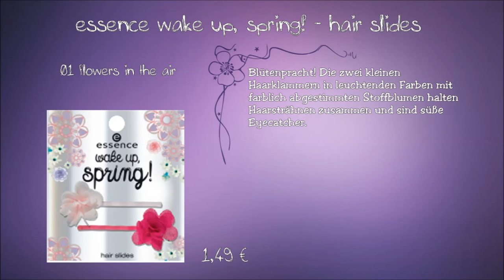essence wake up, spring! Limited Edition - Preview Drogerie Neuheiten März - April 2016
Die neue essence Limited Edition wake up, spring! ist ab März-April 2016 erhältlich.

eyeshadow palette
Light up! Die Lidschattenpalette bietet neben vier schimmernden RosaTönen auch Weiß-Silber, das optimal als Highlighter verwendet werden kann. Die softe Textur hält einen ganzen Frühlingstag auf den Augen und kommt mit einem coolen Pressing, das sich über die gesamte Palette zieht. Erhältlich in 01 spring it up!. 3,49 €

eyeliner pen
Pastel lining. Im Frühjahr darf der Lidstrich pastellfarbig sein. Der feine Filz-Applikator mit langanhaltender Textur und hoher Deckkraft sorgt für filigrane Lidstriche in coolem Lila, trendigem Weiß und frischem Mint. Erhältlich in 01 happy first day of spring, 02 let's the spring begin und 03 spring a-ling a-ling. 1,99 €

jumbo highlighter pen
Bright eyes! Der Highlighter in Jumbo-Holzstift-Form und mattem Nude hat eine weiche Textur, die sich optimal verblenden lässt. Er kann im inneren Augenwinkel, unterhalb der Augenbraue oder als inner-rim eye pencil angewendet werden und vergrößert die Augen optisch. Erhältlich in 01 my sweet spring melody. 1,99 €

sheer lipbalm
Soft shade! Der sheer lipbalm vereint Pflege mit einem Hauch Farbe. Der Lippenbalsam schenkt geschmeidige Lippen und ein leicht glänzendes Finish in dezentem Rosa. Erhältlich in 01 my sweet spring melody. 1,99 €

lipstick pen
Seasonal colours. Der Lippenstift in Rot und Pink ermöglicht ein trendy Farb-Ergebnis auf den Lippen. Die cremige Textur hinterlässt ein glänzendes Finish und einen frühlingshaft-leichten Wow-Look. Erhältlich in 01 hello sunshine! und 02 bye-bye winter!. 2,29 €

blush
Bloomy blush. Der Rouge in frischem Apricot und floralem Rosa verleiht dem Teint einen erfrischenden Glow. Der Blush ist hochklappbar und verbirgt einen integrierten Spiegel, damit auch unterwegs jederzeit der Style überprüft werden kann. Erhältlich in 01 hello sunshine! und 02 bye-bye winter!. 3,29 €

tie & dye nail polish set
Farbflash! Die Nagellacksets eignen sich ideal um spannende MultiColour-Effekte wie Farbverläufe auf den Nägeln zu kreieren. Das Set enthält einen deckenden Lack als Basis und zwei jelly Farben, die zusammen mit dem jumbo nail designer zu coolen Ombré-Styles gestaltet werden können. Erhältlich in 01 spring it up! und 02 spring aling a-ling. 3,99 €

top coat
Spring seed! Mit unterschiedlich großen, pastellfarbenen Flakes und Blumen-Elementen verleiht der top coat jeder Maniküre einen floralen Touch. Erhältlich in 01 call it spring!. 1,99 €

blush brush
Aufgewacht. Mit der schmalen blush brush aus feinem Synthetik-Haar kann Rouge easy aufgetragen und verblendet werden. Ausgestattet mit einem süßen „wake up“- Frühlingsgruß passt der Pinsel dank der handlichen Form in jede Kosmetiktasche. Erhältlich in 01 hello sunshine!. 2,79 €

jumbo nail designer
Design talent. Die ausgefallensten und kreativsten Nagel-Kunstwerke ermöglicht dieses Duo-Nail-Tool. Mit der kleinen und großen DotterSeite gelingen Pünktchen, Linien, schöne Farbverläufe und ausgefallene Air Brush-Designs ganz easy. Erhältlich in 01 hello sunshine!. 2,49 €

nail stickers
Frühlingsboten. Farbenfrohe Blumen und schöne Schmetterlinge
schaffen ein frühlingshaftes Nail-Design. Die selbstklebenden
Nagelsticker werden einfach auf dem Nagel platziert und sorgen für extra Hingucker. Erhältlich in 01 blossoms etc.. 1,29 €

hair slides
Blütenpracht! Die zwei kleinen Haarklammern in leuchtenden Farben mit farblich abgestimmten Stoffblumen halten Haarsträhnen zusammen und sind süße Eyecatcher. Erhältlich in 01 flowers in the air. 1,49 €

bag accessory
Tag it. Der hübsche Anhänger mit einer Stoffblume in hellem Rosé und mintfarbenem essence-Bändchen macht aus jeder Tasche ein It-Piece. Erhältlich in 01 call it spring!. 1,99 €